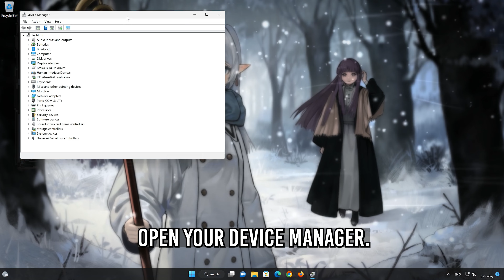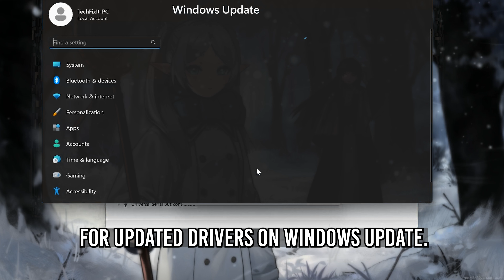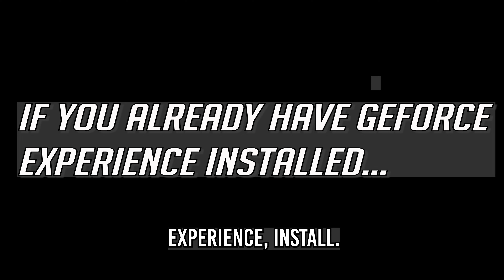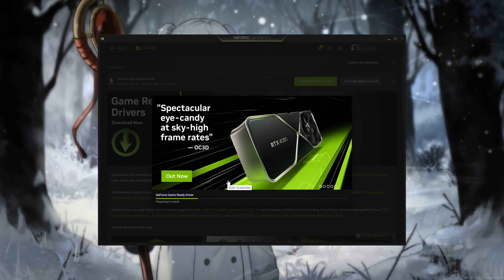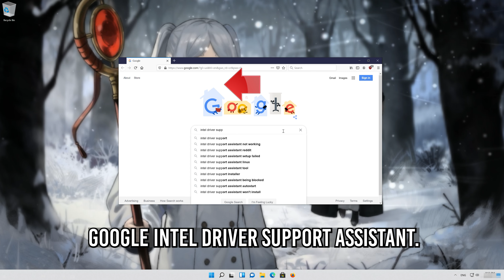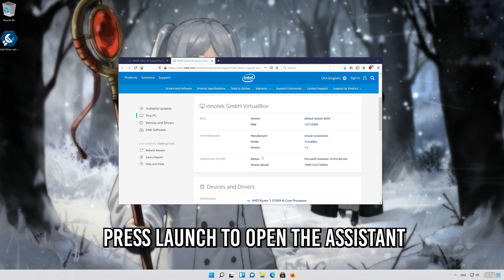Palworld Crashing Error UE-Pal Error FIX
In this tutorial you will learn how to fix Palworld error, "A Process has crashed: UE-Pal" - Pal Crash Reporter in Windows 11 and Windows 10.

 》 CHAPTERS 《

00:00 Intro
00:08 Solution #1
01:12 Solution #2
02:15 Solution #3
03:26 Solution #4
04:01 Solution #5
05:03 Outro